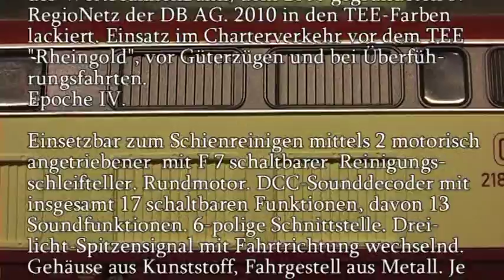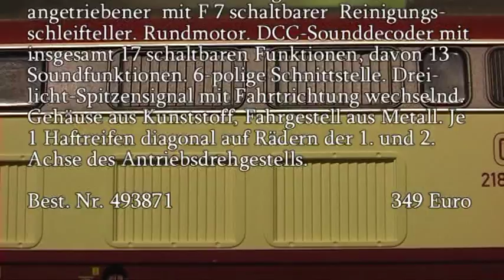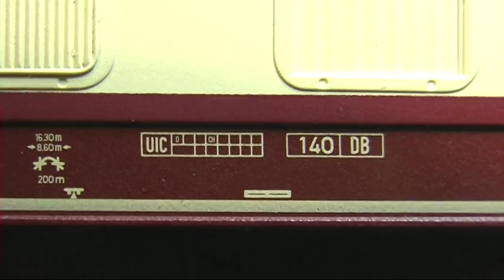Modellbahn-Neuheiten (208) Fleischmann 493871 BR 218 Epoche IV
Motorisch angetriebene Schienenreinigungsteller separat schaltbar. DCC-Sounddecoder mit insgesamt 17 Funktionen.